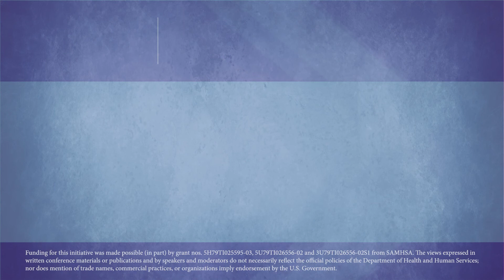The Benefits Of Naloxone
Dr. Hillary Kunins, a Providers Clinical Support System Clinical expert, explains the benefits of naloxone, a medication that can immediately revive a person who has overdosed on an opioid.